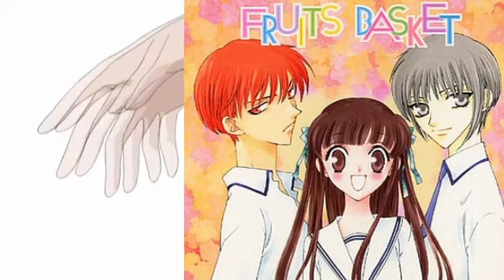ドラマCD フルーツバスケット「草摩家の長い一日」「シンデレラっぽいの」「学園防衛隊」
「草摩家の長い一日」 00:00:00
「シンデレラっぽいの」 00:47:00
「学園防衛隊」 01:26:30

原作：高屋奈月
「草摩家の長い一日」
1999 花とゆめ応募者全員サービス
声優
小西寛子、久川綾、関智一、置鮎龍太郎、長沢美樹

「シンデレラっぽいの」「学園防衛隊」
発売日 2005/05/25　パイオニア
声優
堀江由衣、久川綾、関智一、置鮎龍太郎、
安原麗子、今井由香、